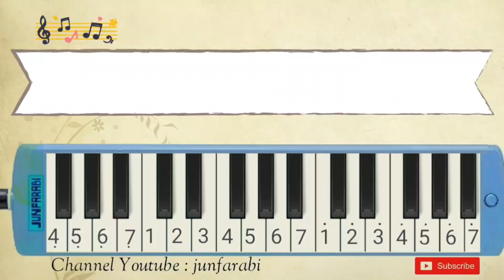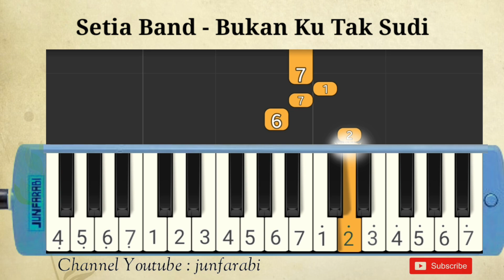Setia Band | Bukan Ku Tak Sudi | pianika tutorial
Not pianika Setia Band | Bukan Ku Tak Sudi.

melodika / not pianika lagu populer indonesia. Tutorial belajar pianika dasar.